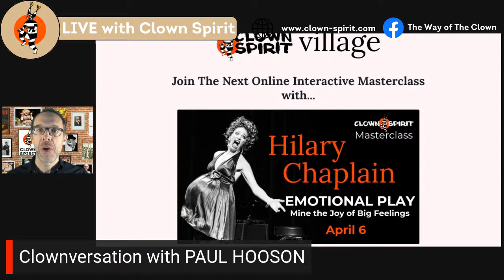Clownversation with PAUL HOOSON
Paul Hooson is a professional stage, street, and therapeutic clown, former student of Marcel Marceau and Etienne Decroux, and was a member of the influential “Palais des Merveilles” street theatre company in Paris in 1971/1972, under the direction of Caroline Simonds.

Paul created silent clown “Alexander” in 1975, and cofounded ground-breaking bilingual clown theatre company “Cirque Alexander” with Anita Couvrette (Keystone Kop Officer O’Sneeley) in 1977. Over the next 45 years, Cirque Alexander became highly influential in bringing the art of Clown into the mainstream of Canadian culture, and was the first clown company to have Clown Theatre recognized as a professional theatre discipline by the federal Canada Council, and many Provincial Arts Councils. This allowed for our discipline to thrive through subsidies, grants, enhanced touring opportunities for clowns, and set the stage for companies like Cirque de Soleil and Mump and Smoot to succeed.

In 1994, after being inspired by the Big Apple Circus’ Clown Care Unit, Paul created Clown Doctor Doc Willikers, and formed the “MiRTH UNiT” Therapeutic Clown Program at B.C. Children’s Hospital in Vancouver, becoming Canada’s first Therapeutic Clown Doctor. Subsequently, Paul interned briefly with the CCU in NY City, and performed with a number of European Healthcare Clown companies over the next three years. This pioneering program was one of a handful that was founded worldwide in the early 1990’s, and thrives to this day. The MiRTH UNiT is currently second only to the Therapeutic Clown Program at Sick Kids Hospital in Toronto, Ontario (they were founded 9 months before mine, based on the Therapeutic Clown work done by Karen Ridd in Winnipeg) as the longest continually running Healthcare Clown Program in North America.

Paul is also a professional puppeteer, and has an extensive resume in film and television, including Stargate SG1/Atlantis, The Santa Claus 2, Scary Movie 3, Alien vs. Predator Requiem, and iRobot. He was honoured to be key puppeteer and artistic collaborator for Fred Penner’s stage show “The Cat Came Back”, which toured nationally in 2012 and 2013.

Paul now continues his creative work by acting as a professional Dramaturg, technical advisor and effects producer for small independent productions specializing in Puppetry and Clown, and continues to mentor the “MiRTH UNiT” Therapeutic Clown Program.